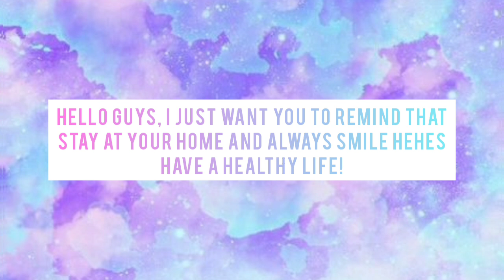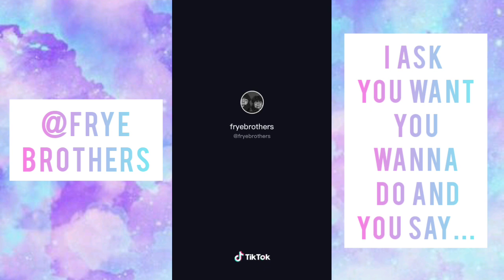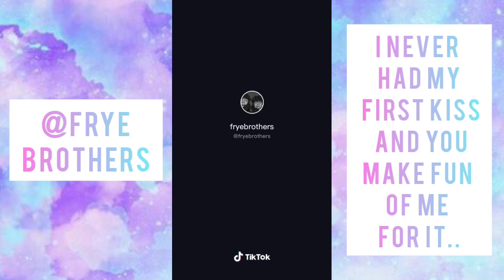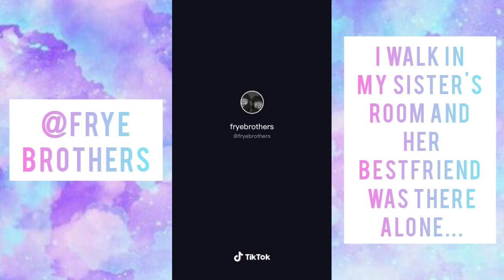[ tiktok pov boys edition ft. FryE Brothers ✨ // by freeak ]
Hello guys! i hope you enjoy my compilation vids and don't forget to wear a mask because its a must!! Stay safe y'all and see you on my next video!

--kindly support my 2nd channel - thank you and stay hydrated

Also uploading tiktok compilation vids. Let's support each other!!